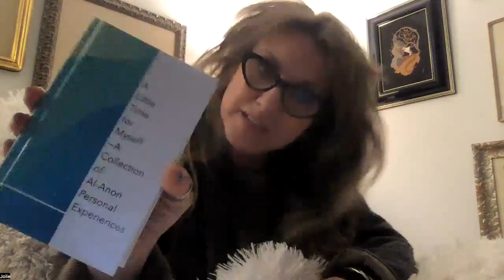May 27 daily book reading a little time for myself with Jolie Barb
Q of the Day: What can I do to become more willing to ask for help today?

1st Sunday of the month at 7pm EST